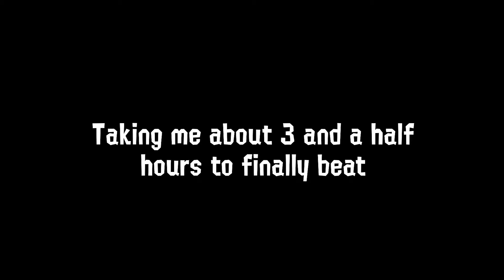MMBN6 Custom Battle: Fury of the Beasts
Most difficult fight I've had yet, two Falzar and 2 Gregar Beast Out forms